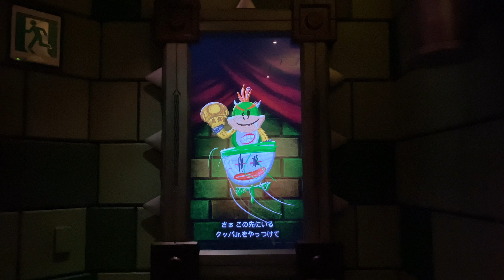【USJ】クッパJr. ファイナルバトル 体験前映像